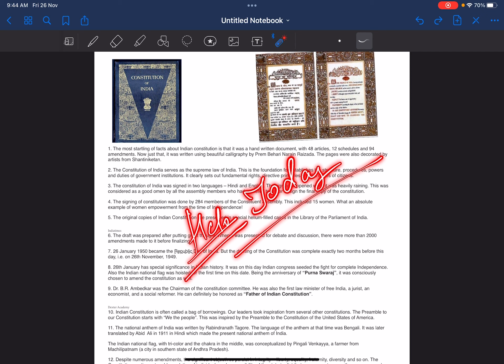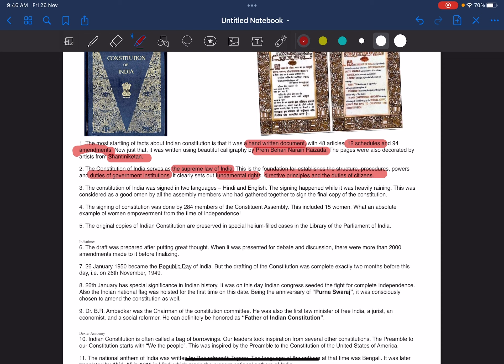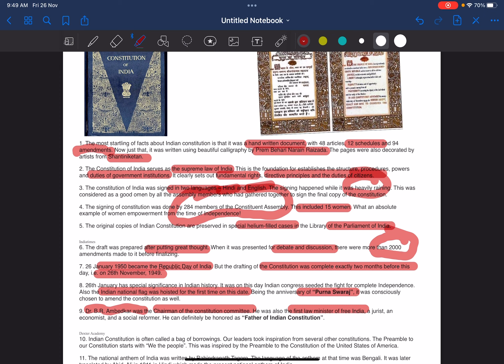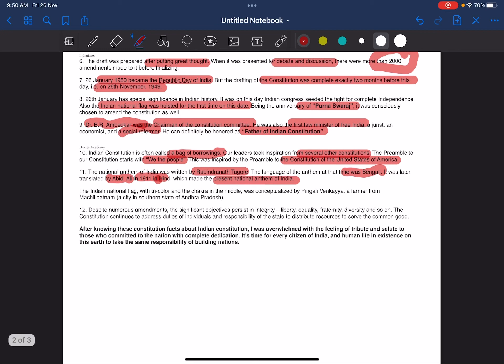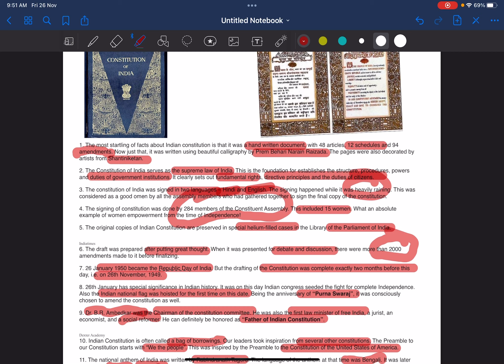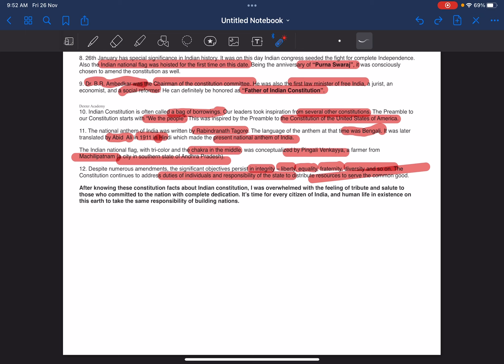IMPORTANT "12" FACTS ABOUT INDIAN CONSTITUTION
some important facts about indian constitution
facts about indian constitution
rochak tthya indian constitution
indian constitution